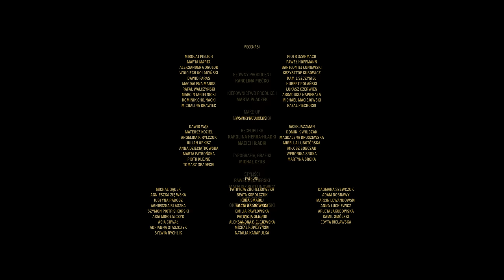Pawbeats ft. Michał Szczygieł - Lodospady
Utwór “Lodospady” został zarejestrowany przez zespół Pawbeats Orchestra w nocy z 28 na 29 grudnia 2020 roku metodą “na setkę” czyli za jednym podejściem bez używania looperów ani wcześniej nagranych dźwięków. Jednocześnie w czasie nagrania został zrealizowany teledysk tzw. mastershotem, z którego ścieżka dźwiękowa w tej formie trafi na album “NOCNA”. Na potrzeby dystrybucji cyfrowej to samo nagranie zostało zmiksowane dwukrotnie.

Muzyka: Pawbeats, Michał Szczygieł
Tekst: Michał Szczygieł, Pawbeats
Album: Pawbeats - NOCNA
Produkcja: Pawbeats
Wydawca: OUT Label
Miks: Marcin Gajko

Pawbeats Orchestra w składzie:

wokal - Michał Szczygieł
gitara, fortepian - Marcin Pawbeats Pawłowski
gitara akustyczna - Sebastian Kret
bouzouki -  Tomasz “Ragaboy” Osiecki
gitara basowa - Grzegorz Posłuszny
perkusja - Michał “Malina” Maliński
wokale wspierające - Natalia Szkudlarek, Łukasz Sylwestrzak
I skrzypce - Jessica Głowik,    Małgorzata Musidlak, Santa Stivrina, Paweł Cichocki
II skrzypce - Maryla Stasiak, Irena Narębska, Dominika Pradella
altówki - Patrycja Frank, Zuzanna Wiśniewska
wiolonczele - Joanna Olczyk, Natalia Kowalska
kontrabas - Piotr Mocarski

Inspektor orkiestry - Katarzyna Kotlęga-Szysz
Organizator sesji:
OUT PUBLISHING
Koncepcja projektu:
Marcin Pawbeats Pawłowski
Realizacja dźwięku:
Bartosz Jurgiel
Asysta:
Piotr Zegzuła
Maciej Cybulski
Miks:
Marcin Gajko
Postprodukcja dźwięku
Mieszko Mahbob
Realizacja Video:
Reżyseria:
Adam Gawenda, Mateusz Dziwis
Zdjęcia:
Adam Gawenda
Focus puller:
Dominik Janus
Kierownik produkcji video:
Mateusz Dziwis
Asystenci:
Jacek Nawrat, Konrad Samorodny, Tomasz Szopa
Główny Producent:
Karolina Fiećko
Kierownictwo produkcji:
Marta Płaczek
Make-up:
Monika Makowska
Typografia, grafiki:
Michał Czub
Styliści:
Paweł Kędzierski, Mateusz Kołtunowicz
Inspicjent:
Oktawiusz Popławski
Transport:
Dawid Śmigiel